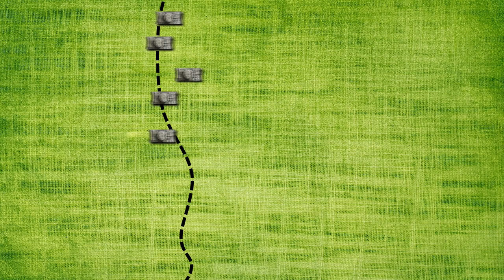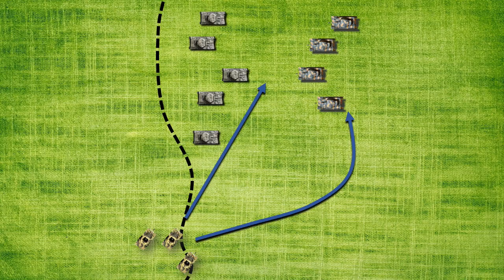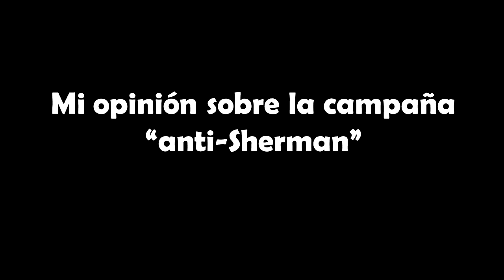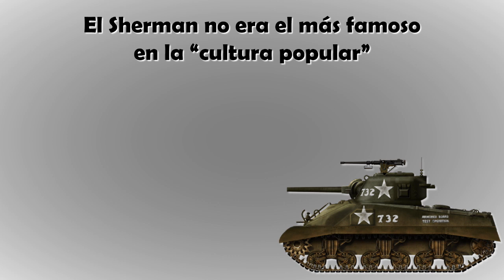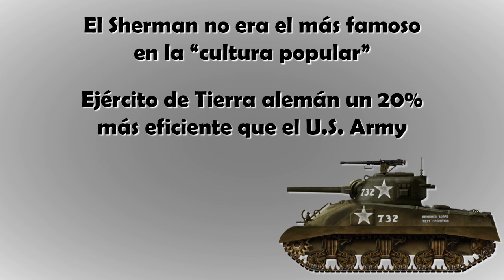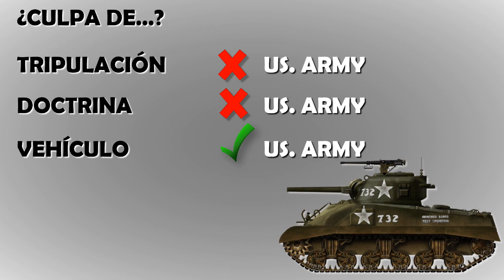Doctrina Antitanque del US Army y mi Opinión sobre la Campaña "Anti-Sherman"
¿Por qué en algunos documentales no explican que el Sherman fue ideado, según su doctrina, para enfrentarse principalmente a la infantería enemiga y sin el apoyo de la propia infantería? ¿Por qué no explican que cuando terminó el conflicto, el Sherman, fue el vehículo más codiciado?

DESPLIEGA AQUÍ... ⇩⇩⇩⇩⇩⇩⇩⇩⇩⇩⇩⇩⇩⇩⇩⇩⇩⇩⇩⇩⇩⇩⇩⇩⇩⇩⇩⇩⇩⇩⇩⇩⇩⇩⇩

»» Libro Autopublicado: El Arte de la Guerra Aerotransportada

»Link para comprar el Libro desde España / Europa:

»Link para comprar el Libro desde Toda América:

VISITA A...